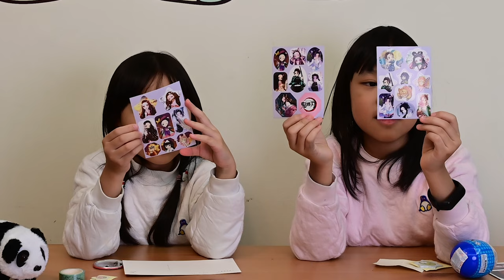鬼滅防水保溫杯貼紙_一月第三週抽抽樂_210117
2021年一月第三週抽抽樂